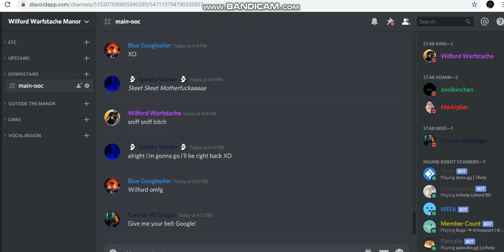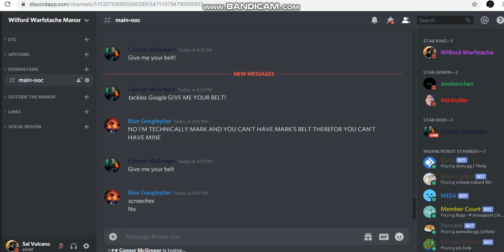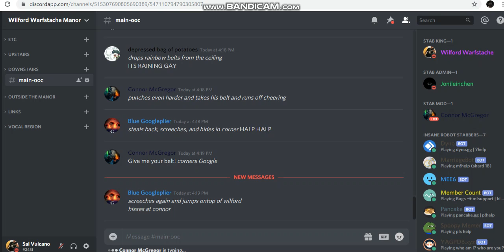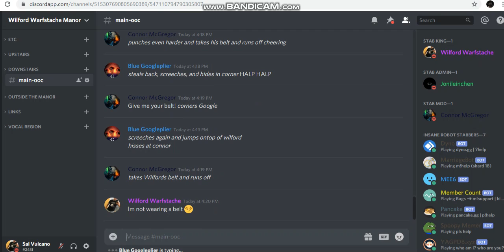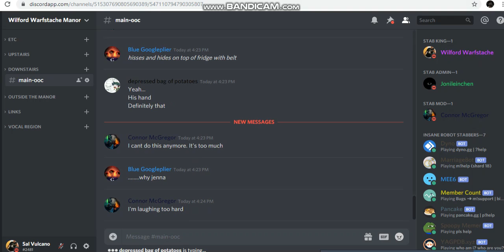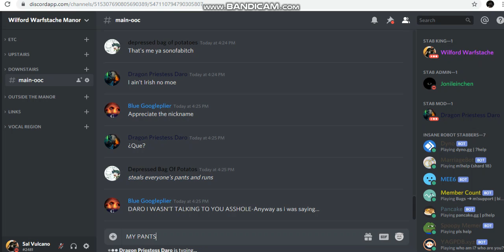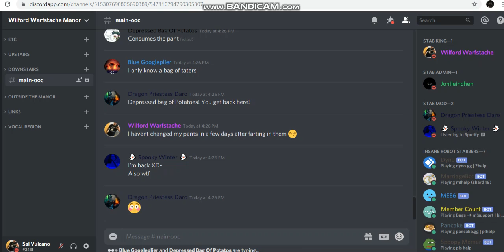The Chaos Of Wilford Warfstache Manor #10